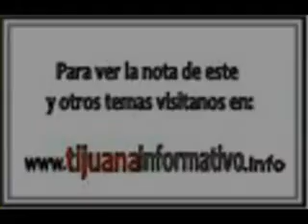JESUS GONSALES REYES